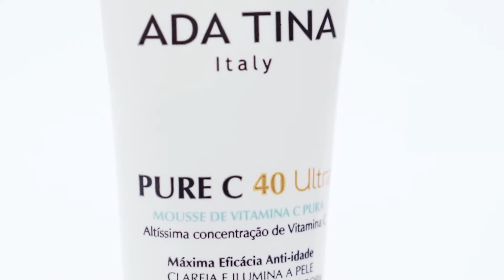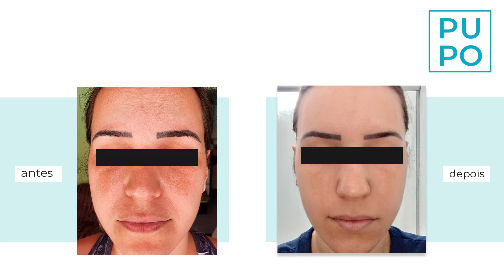40% DE VITAMINA C PURA ANTES E DEPOIS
40% DE VITAMINA C PURA ANTES E DEPOIS

CLAREAMENTO INTENSIVO EM 14 DIAS*

• 83% Uniformiza o tom da pele
• 75% Clareamento da pele
• 75% Pele mais iluminada
• 66% Clareamento das Olheiras

REDUZ 5 TIPOS DE RUGAS EM 14 DIAS*

• 75% Rugas Profundas
• 70% Rugas nas Áreas dos Lábios
• 70% Rugas ao Redor dos Olhos
• 70% Rugas na testa
• 66% Rugas entre as sobrancelhas

PELE MAIS FIRME EM 14 DIAS*

• 83% Aumento da firmeza da pele
• 75% Flacidez da Pele Facial
• 66% Suaviza a bolsa dos olhos

MELHORA GLOBAL DA PELE EM 14 DIAS*

• 83% Sinais do envelhecimento
• 83% Efeito Lifting
• 79% Rejuvenescimento da Pele

* Resultados da avaliação de eficácia percebida realizada em 25 voluntários, com idades entre 41 e 68 anos, durante 14 dias de tratamento.